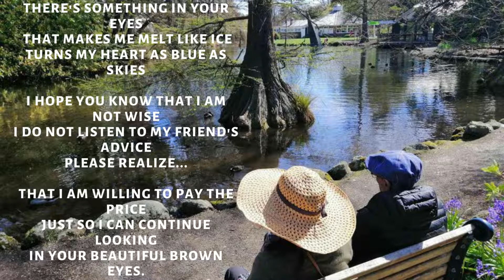Beautiful Brown Eyes | vid kho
Beautiful Brown Eyes

Napakasaya sa damdamin na may minanamhal ka, at isa sa alam mong gustong-gusto niya ang mata mo dahil brown eyes..Yung marinig mo sa kanya ang mga salita na yan.. MASAYA KANA.:)

In Vidkho's original videos of poem, you may smile, cry, laugh, fall in love and feel inspired.
As well as feeling flattered to each ''hugot''or ''pick-up lines, short clips you'll read watch.
I hope and am looking forward to your entertainment in these videos knowing it is realistic made originally with pure love and wisdom.